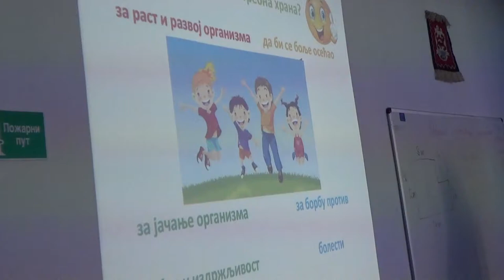Radionica "Kuvamo i rastemo zdravo" - predškolci i učenici Ekonomske škole 08.11.2018.